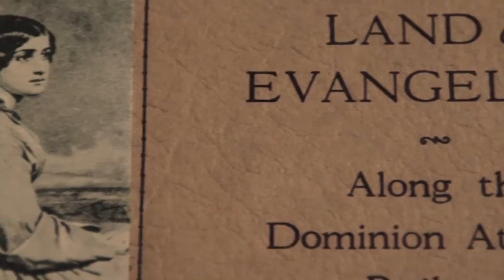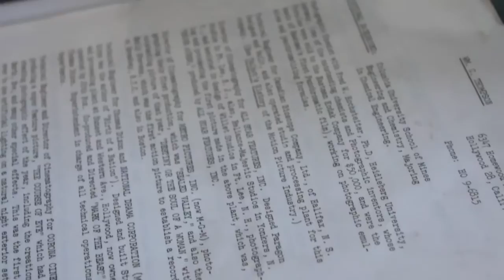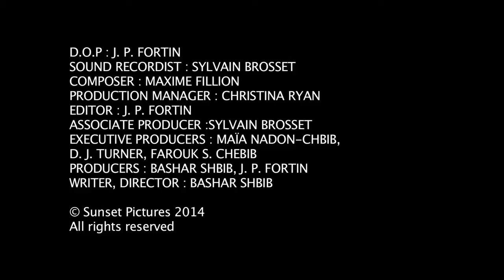The Search for Evangeline (EST, STF)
THE SEARCH FOR EVANGELINE is an hommage to 100 years of feature filmmaking in Canada. Evangeline was the first feature film directed by E. Sullivan and P. Cavanaugh made in Canada in 1913 and shot in Nova Scotia based upon a Longfellow poem written in 1847 depicting the expulsion of the Acadian population into diaspora by King George II. The 1913 film was independently produced by Canadian Bioscope Company without any government funding. A copy of the 1913 production of Evangeline has not been found so far. Shbib seeks to find out what there remains of this first Canadian feature film. The film was shot in Louisiana, Washigton D.C., Massachusetts, Pensylvania, Maine, California, New York, Nova Scotia, New Brunswick, Prince Edward Island, Quebec and Ontario.